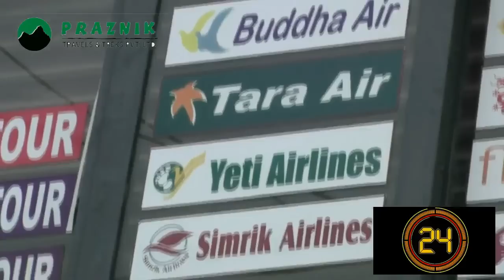बिहे कै दिन सासु बुहारी एस्तो को घम्सा घम्सी funny program at wami kafaltola wedding